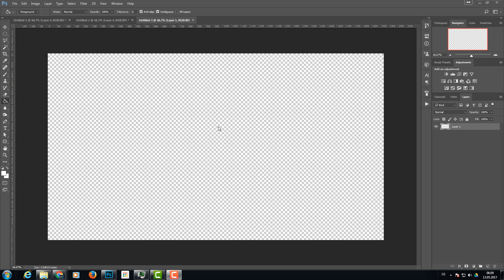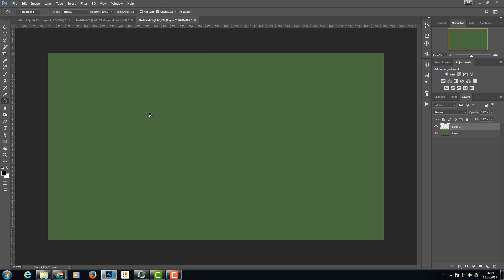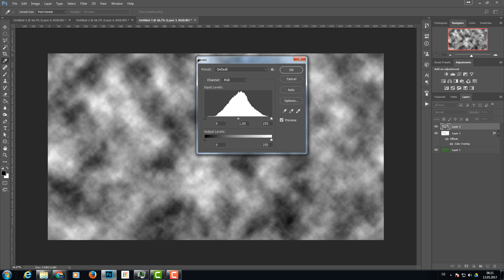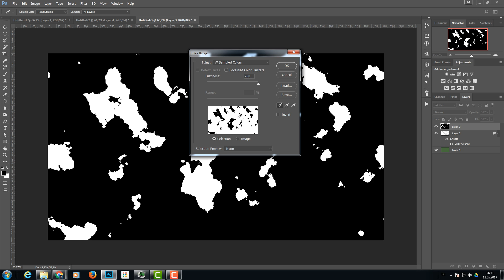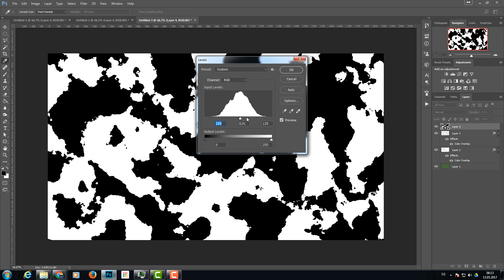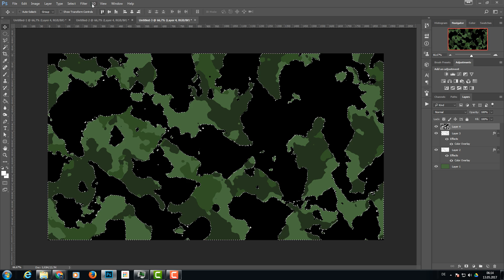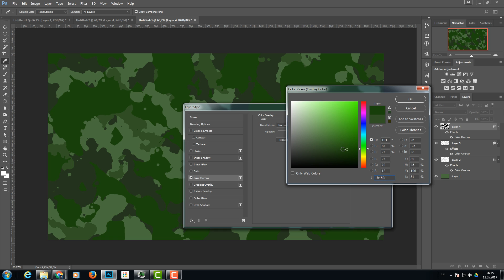Photoshop Tutorial: How to Create a Camouflage Texture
In this Photoshop Tutorial I show you how you can create a Camouflage texture in Photoshop from scratch.

My Websites:
Visual-Pixels - all about Digital-Art